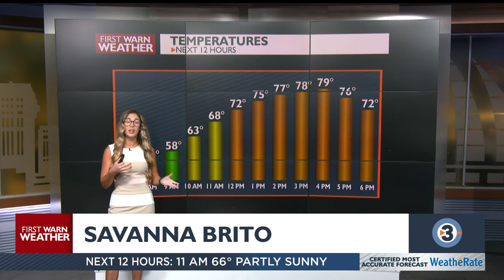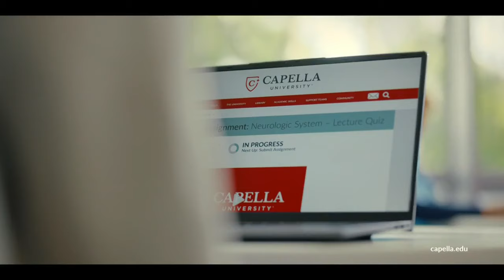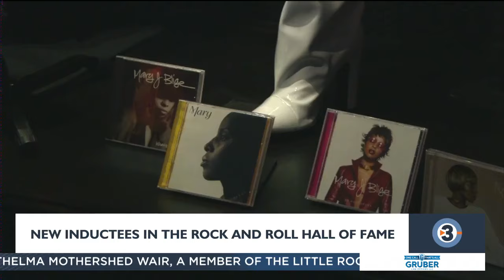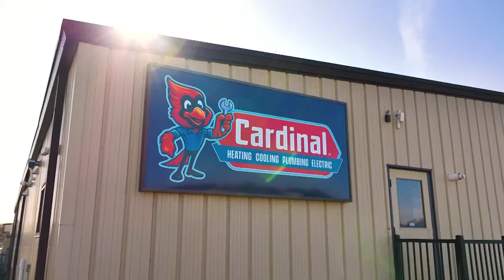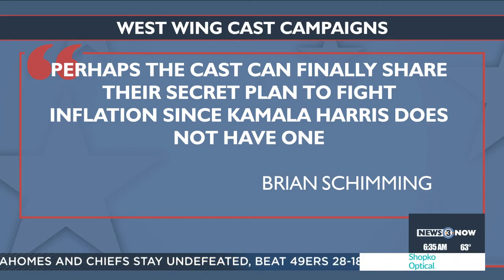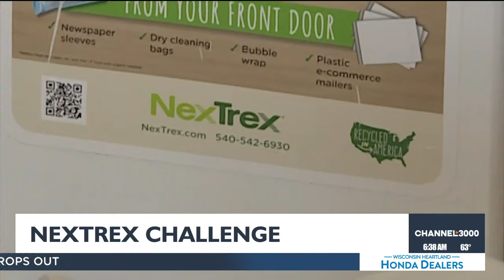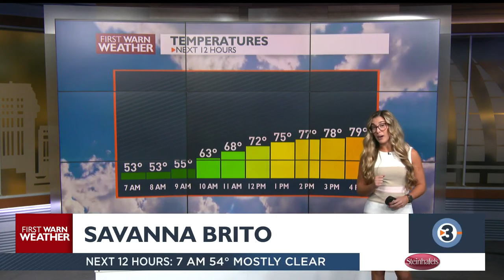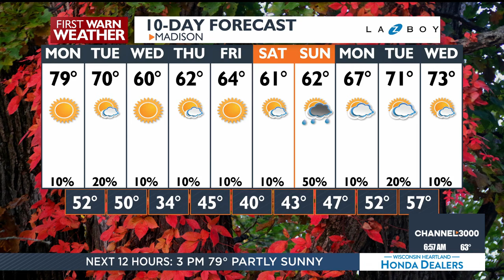News 3 Now This Morning: October 21, 2024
Get your Monday, October 21, 2024 morning news update from WISC-TV News 3 Now and Channel3000.com in Madison, Wisconsin.